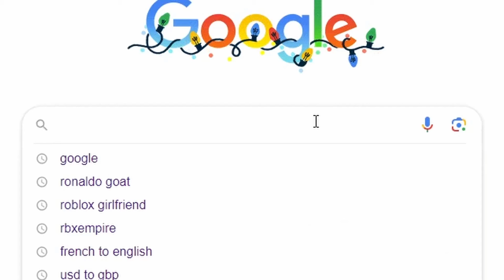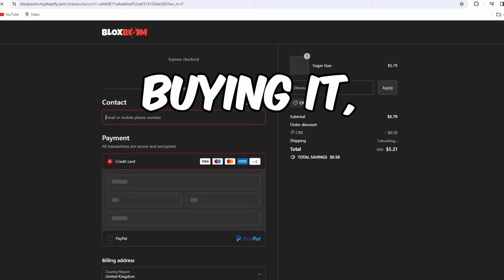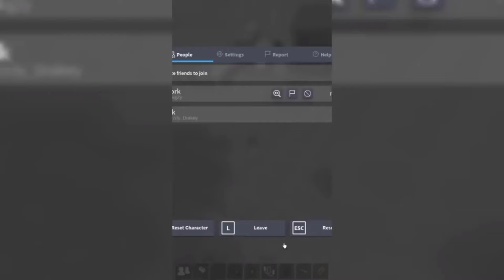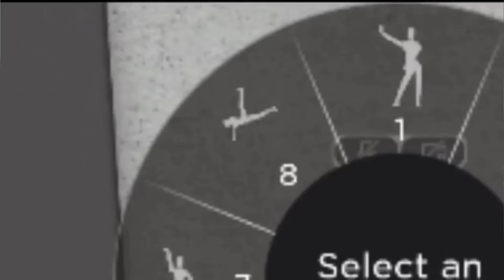😱MM2 TIKTOK COMPILATION 😍| MURDER MYSTERY 2 | 😭MM2 MOMENTS #331